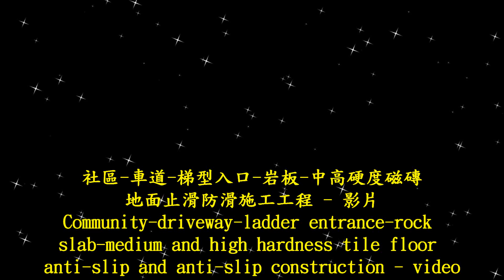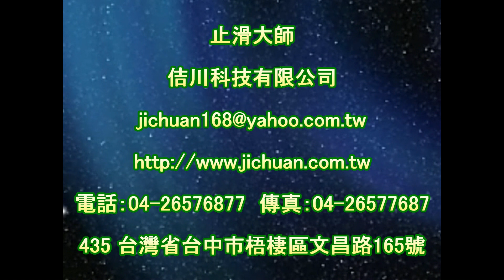2086 社區 車道 梯型入口 岩板 中高硬度磁磚地面止滑防滑施工工程